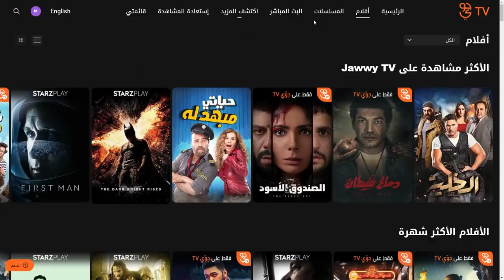مناقشة وتحليل لمشاهدي الخمسة المفضلة من فيلم The Social Network مع حرية حرق | FilmGamed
حلقة خاصة من فيلم_جامد واستعراض لخمس مشاهد من فيلم The Social Network مع مناقشة وتحليل لرسائل كل مشهد وأسباب تفضيلي له. فيلم The Social Network صدر في عام ٢٠١٠ وأحداثه تتناول القصة الحقيقية لإنشاء موقع فيسبوك والنزاع الذي نشب حول ملكيته. البطولة لجيسي آيزينبيرج وأندرو جارفيلد وجاستن تمبرليك والسيناريو لآرون سوركين عن كتاب The Accidental Billionaires لبين ميزريتش والإخراج لديفيد فينشر.